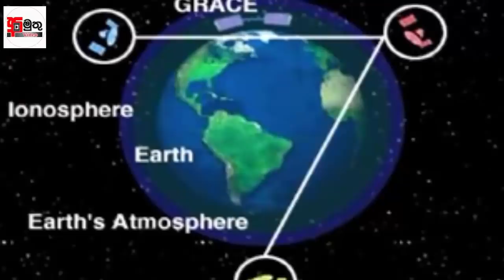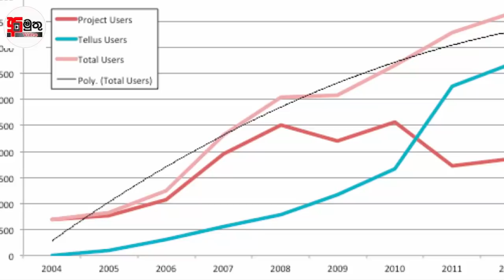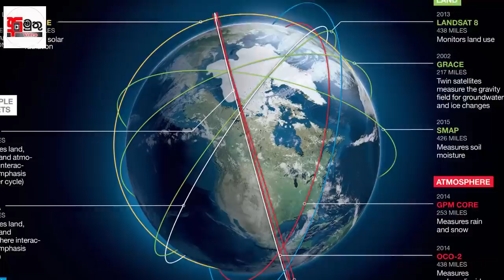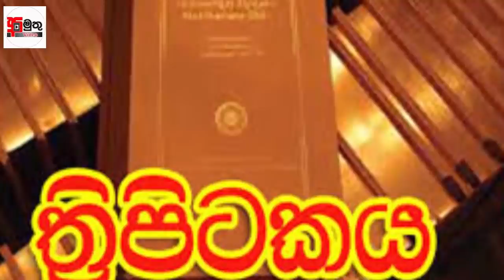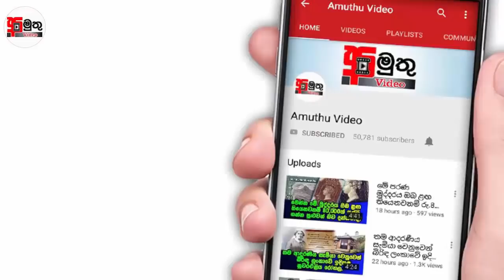ලෝකයේ බලවත්ම ස්ථානය ලංකාව බවට පිළිගනී -most powerful country -education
Defining the world’s most powerful countries is not always clear-cut and can be subjective. The most powerful countries are the ones that shape global economic patterns, preoccupy policymakers, and tend to have strong defense and military. Foreign policies of powerful countries are closely tracked and consistently dominate news headlines around the world

ලෝකයේ බලවත්ම ස්ථානය ලංකාව බවට පිළිගනී

ඇමෙරිකාවේ NASA ආයතනය හා ජර්මානු අභ්‍යවකාශ මධ්‍යස්ථානය එක්ව වසර 2002 මාර්තු මස යුගල චන්ද්‍රිකාවක් නිපදවා කක්ෂගත කෙරුණි. එහි අරමුණ වුයේ පොලව මතුපිට තිබෙන ගුර්ත්වාකර්ශනයබලය වඩාත් නිවැරදි ලෙස මැන බලමින් කාලගුණය හා පොළවේ අභ්‍යන්තරව සිදුවෙන වෙනස්කම් අද්‍යනය කිරීමය. මෙම මෙහෙයුම GRACE (Gravity Recovery And Climate Experiment ) ලෙස හැදින්වූ අතර මේ වනතුරු සාර්ථකව ක්‍රියාත්මක වෙමින් පවතී.GRACEපොලවට කිලෝමීටර500 ක් ඉහලින් ගමන්කරන මේ චන්ද්‍රිකා යුගල එකම පථයක සමාන්තරව ගමන්කරයි. චන්ද්‍රිකා යුගල අතර දුර කිලෝමීටර 200 ක් වන අතර එහි ඇති සුක්ෂම විද්‍යුත් උපකරණවලින් චන්ද්‍රිකා අතර දුර කෙස් ගසක පමණ (10 microns) වෙනසක් වුවද මැනීමට සමත්ය.ඉතින් අද අමුතු වීඩියෝ දිග හැරීම ලෝකයේ බලවත්ම ස්ථානය ලංකාව බවට පිළිගත් කථාව  ගැනයි

DescriptionSir Arthur Charles Clarke CBE FRAS was a British science fiction writer, science writer and futurist, inventor, undersea explorer, and television series host. He co-wrote the screenplay for the 1968 film 2001: A Space Odyssey, one of the most influential

NASA

National Aeronautics and Space Administration is an independent agency of the United States Federal Government responsible for the civilian space program, as well as aeronautics and aerospace research. NASA was established in 1958, succeeding the National Advisory Committee for Aeronautics.